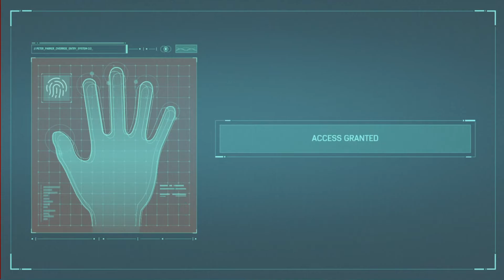THE HEIST Gameplay Walkthrough PART 1 | Marvel's Spider-Man: The City That Never Sleeps DLC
Marvel's Spider-Man (PS4) The City that Never Sleeps DLC: The Heist Gameplay Walkthrough

PART 1!!!